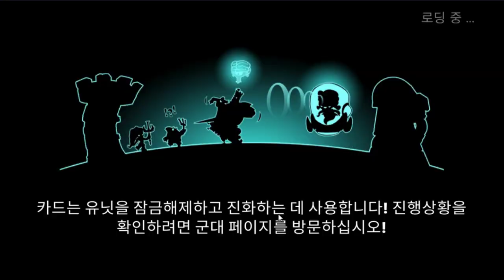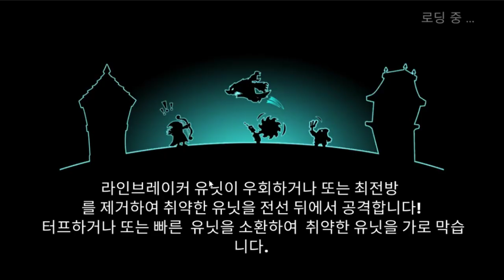다섯개의 종족을 섞어서 쓸수있는 무료모바일 타워디펜스게임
타워 콘퀘스트 (도바킴)